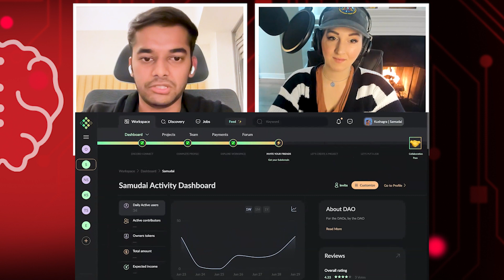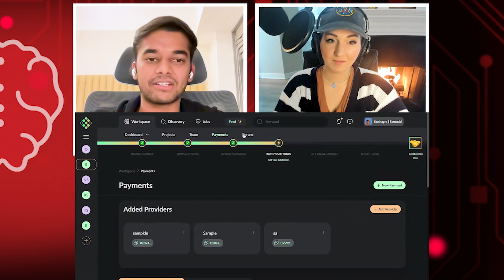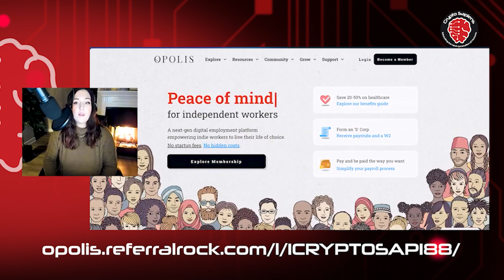Crypto Sapiens S8E5: DAOs and Community with Kushagra of Samudai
Join host Rachel in this episode as she chats with DAO tool founder Kushagra of Samudai!

Our guest discusses the importance of DAO tooling and community, and explains how Samudai is launching a novel all-in-one community workspace for DAO contributors.

We hope you enjoy the episode, and encourage you to explore Samudai as a solution for individual and community organization.